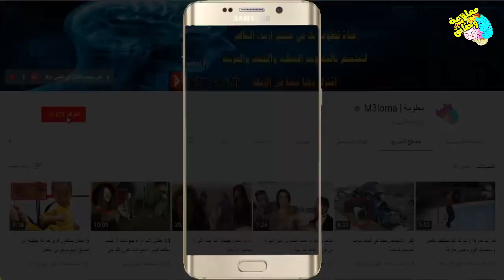صاحبة لقب أكثر فتاة مشعرة بالعالم تحلق شعرها للزواج شاهد شكلها بعد الحلاقة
اليكم صاحبة لقب أكثر فتاة مشعرة بالعالم تحلق شعرها للزواج شاهد شكلها بعد الحلاقة
vagueness